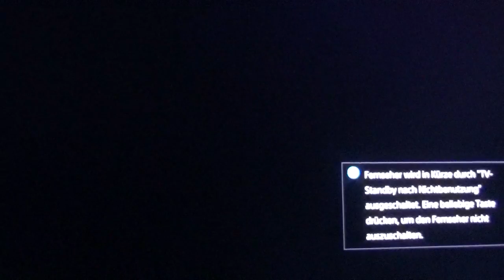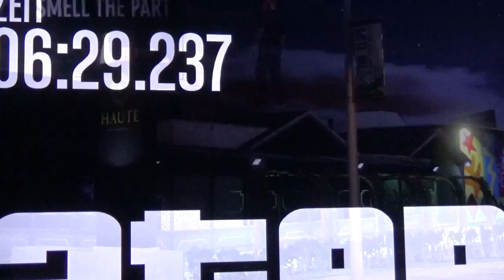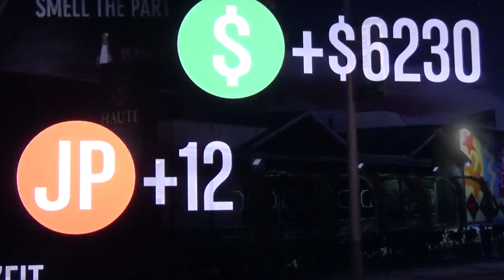GTA Online ,, Playlist : Fast End ( Mein Race ) / Rennen mit Abonnenten ,, #147 PS3 / mit JEKKY007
Online spielen könne. Hab sofort die PS4 ausgemacht und die PS3 angemacht und mir gefült 5 Stunden den lade Bildschirm gegeben und dann Und letztlich kamm das dann raus. Habt Fun !!!

Es kammen im Moment so wenig Videos weil , ich wenig Zeit habe und Süchtig von PTCG und Uncharded 4 ( beide  Account Namen weiter unten ) geworden bin. Außerdem habe ich auch noch einen Job und Freizeit. In der ich mir natürlich auch YouTube Videos oder Sachen mit Freunden und Familie machen möchte. Trozdem höre ich nie mit YouTube auf oder löche meine alten Videos. Aber jetzt bin ich ja wieder da.

Best of Far Cry 4 ,, Von Tigern und Nashornern getötet und mehr ,, Part 1 benjulian1 ( PS3 ) :

Ihr wollt ins Video :
Jeder der mitspielen möchte mein PS3 Name ist : ,, benjulian1 ,, einfach Freundschaftsanfrage schicken. Ich werde dann in denn Sozialen Netzwerken posten wann ich GTA Online oder ein anders Spiel spiele. ( Kann sein das ich das dann aber nicht alles aufnehme aber wenn ich einen meiner Abonnenten sehe sage ich mir spontan ich nehme jetzt auf. Ich lade euch dann wenn ein, wenn ich Rennen,... spiele. Oder wenn ihr seht ich zocke GTA Online einfach Nachricht schreiben und fragen ob ich aufnehme und ob ich euch einlade. Freund mich wenn ihr mitspielen wollt.Wenn ich aber z.B Far Cry 4 spiele möchte ich vieleicht kein GTA online spielen. Außerdem möchte ich auch nicht das meine eigenen Deathmatch oder Rennen schlecht bewertet werden. Wenn das zu oft passiert kann es sein das ich mit euch nicht mehr aufnehme. Außerdem hab ich jetzt eine Whats App Gruppe jeder der in die Gruppe möchte kann mir die Nummer auf PSN oder auf Facebook schieken ( Facebook : Benjulian Krug ) .Außerdem poste ich auf meinen Sozialen Seiten immer wenn ich ein Abonnenten-Zocken mache. Also ein kleiner Tipp folgt mir da. Und meinen PSN namen kennt ihr ja. Ich hoffe wir zocken mahl zusammen.

PSN : benjulian1 / benjulian2
musical.ly : @ytbenjulian1
Warframe LetsPlay Clan : YTBenjulianGang / YTBenjulian Gang
PokemonTrainingCardGameOnline ( PTCG ) : benjulian1

( Dieses Video wurde von ? bis 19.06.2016 produziert )